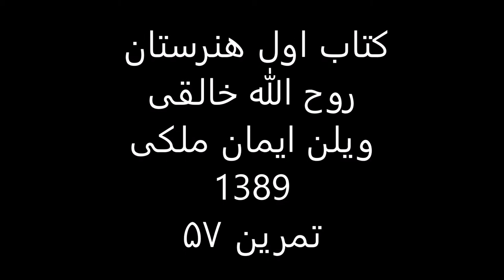کتاب1هنرستان روح الله خالقی ویلن ایمان ملکی تمرین 57